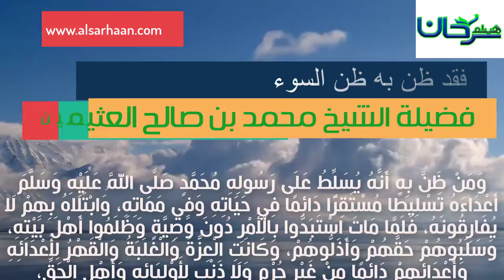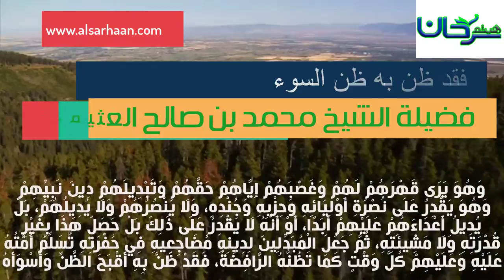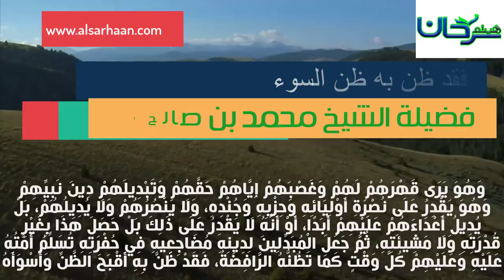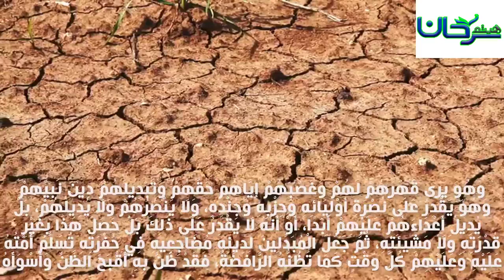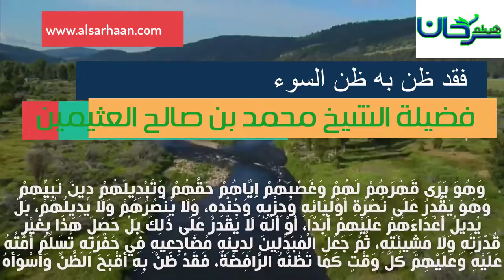57/06 وَمَنْ ظَنَّ بِهِ أَنَّهُ يُسَلِّطُ عَلَى رَسُولِهِ مُحَمَّدٍ صَلَّى اللَّهُ عَلَيْهِ وَسَلَّم